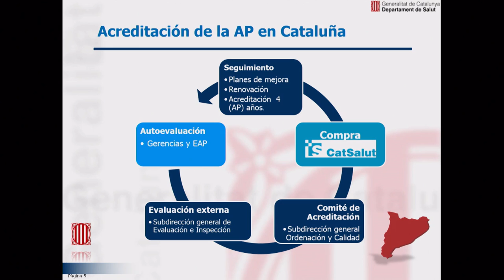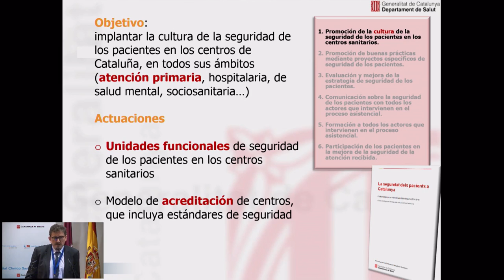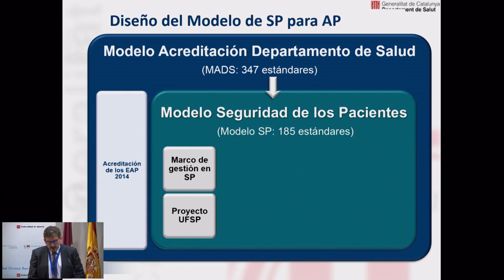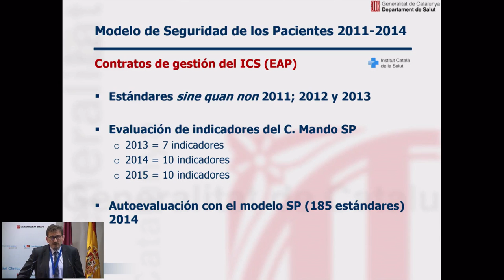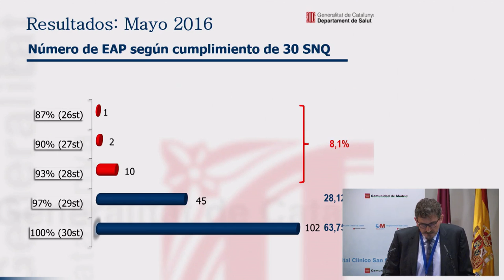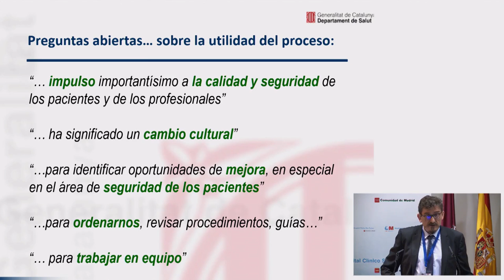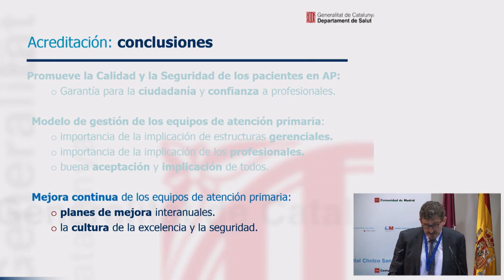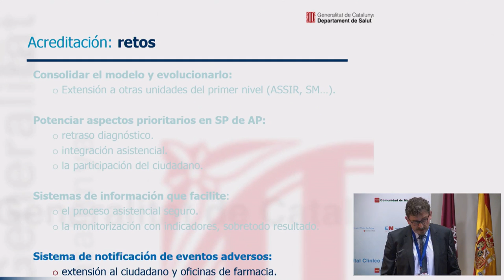Calidad y acreditación/certificación en A Primaria. J. Davins Miralles. IX J Seguridad Paciente AP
"Calidad y acreditación/certificación en Atención Primaria".

Ponencia de Josep Davins Miralles, Subdirecció General d'Ordenació i Qualitat Sanitàres i Farmacèutiques, Departament de Salut, Generalitat de Catalunya.

Mesa-debate de la IX Jornada de Seguridad del Paciente en AP: "Retos y Estrategias en Seguridad del Paciente en AP". Madrid ,13 de mayo de 2016 .

Más información en la página web de las jornadas: seguridadpaciente.com.

En Twitter, en el HT

En el blog Sano y salvo: Entrevista a Josep Davins, Subdirecció General d'Ordenació i Qualitat Sanitàres i Farmacèutiques, Departament de Salut, Generalitat de Catalunya. Ponente en la IX Jornada de Seguridad del Paciente en Atención Primaria